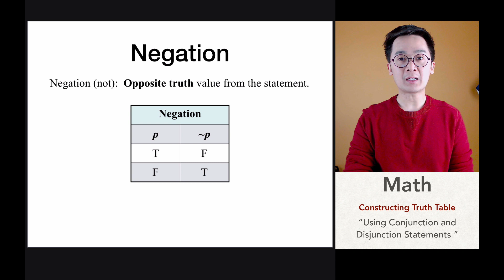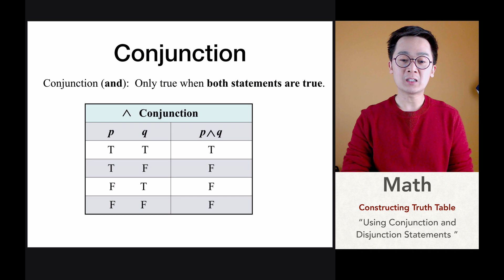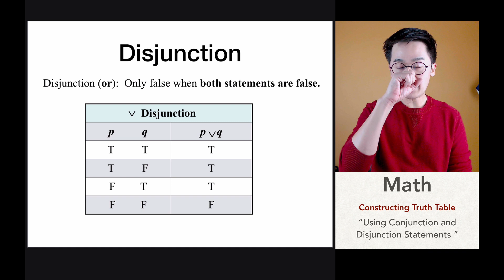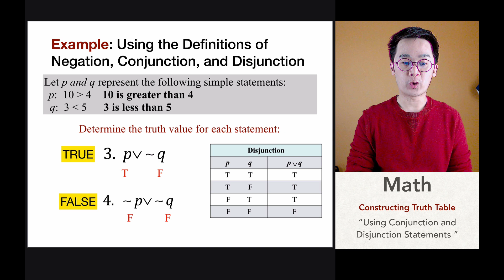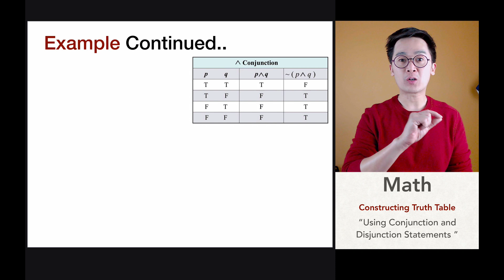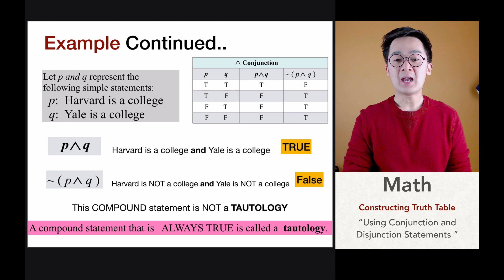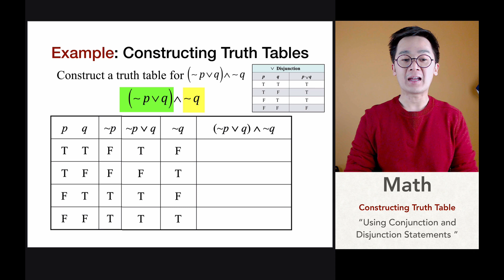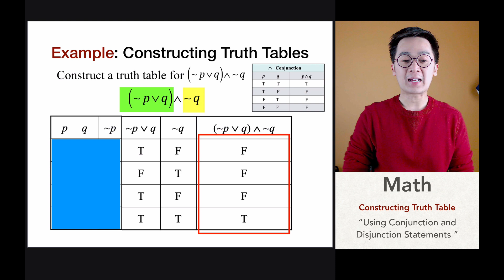Paano Gumawa ng Truth Table mula sa Compound Statement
Ang lesson na ito sa set logic ay nagpapakita kung paano gumawa ng truth table mula sa isang compound statement.  Ito ay isa sa mga applications kung paaano magamit ang mga operations sa set logic at ang pag classify sa mga compound statements kung ito ay isang tautology.